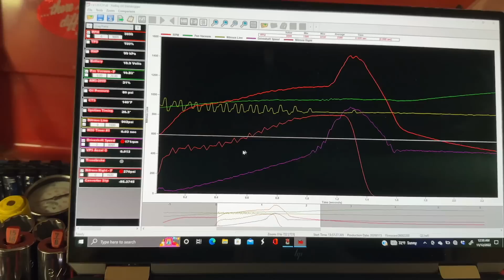Jack Stand is Back In 1/8 Mile Trim Let’s Go Racin!!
Dr.TuneEmAll Merch!